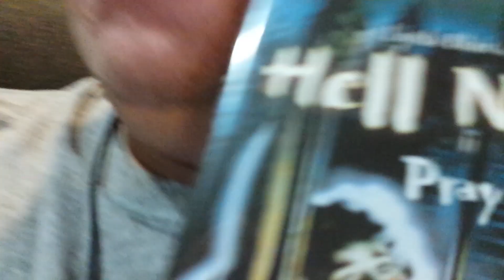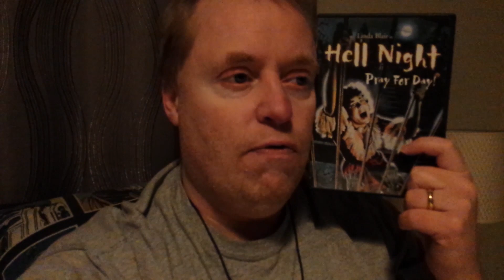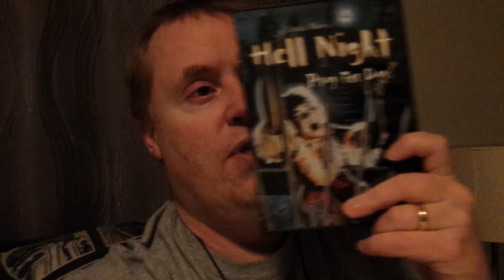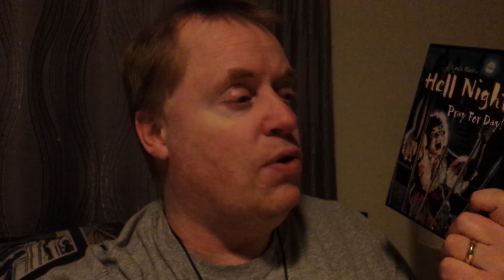HELL NIGHT Movie Review (1981) Schlockmeisters #107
HELL NIGHT Movie Review - Linda Blair spends a night in a haunted mansion!